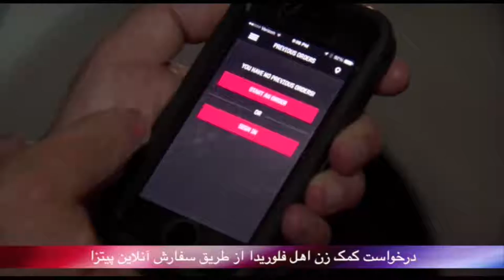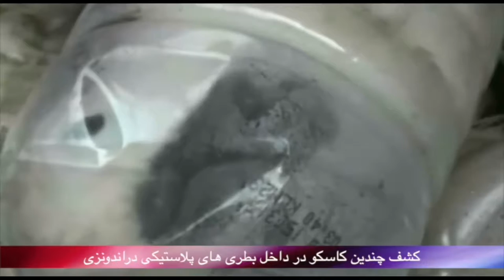بدون شرح شنبه 19 اردیبهشت - تلویزیون ایران فردا